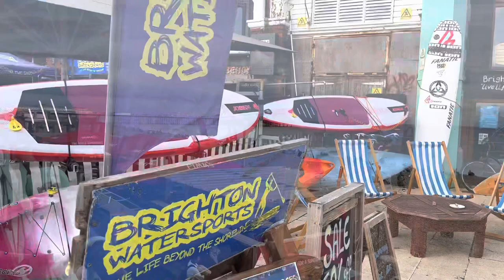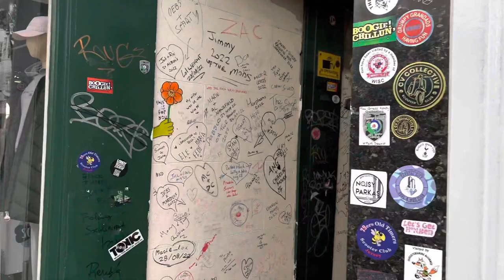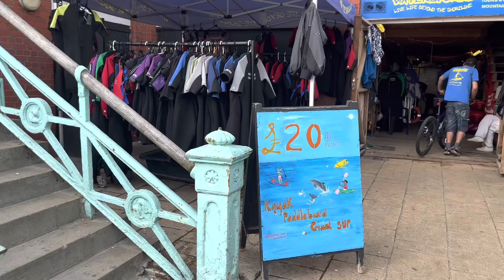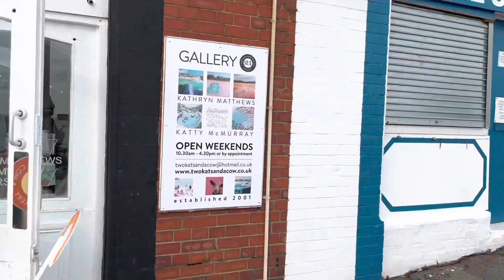BRIGHTON - CULT FILM LOCATIONS WALK WITH A ‘STING’ IN THE ‘TALE’ !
A walk through Brighton taking in the sights & sounds - look out for the pricey gorilla!